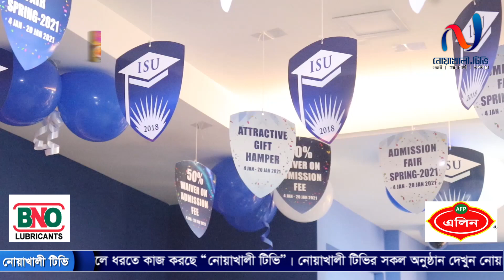ইন্টারন্যাশনাল স্ট্যান্ডার্ড ইউনিভার্সিটি (ISU) তে শুরু হয়েছে ১৫ দিনব্যাপী ভর্তিমেলা। নোয়াখালী টিভি